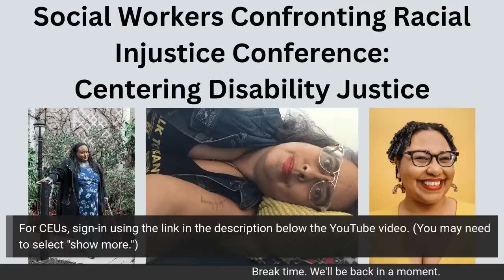Day 2 Keynote: Social Workers Confronting Racial Injustice Conference: Centering Disability Justice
Imani Barbarin, creator of "Crutches and Spice" will provide our closing keynote reflecting on racial and disability justice at 2pm. She’ll be in conversation with social workers and students of social work and help us think about the perils and promise of moving together toward justice.

Image iD: A black woman with long, dark haired locs wearing a full length blue dress with printed flowers and birds paired with grey sneakers and a knee length black coat. Imani is posing outside on a sidewalk in front of various trees and bushes